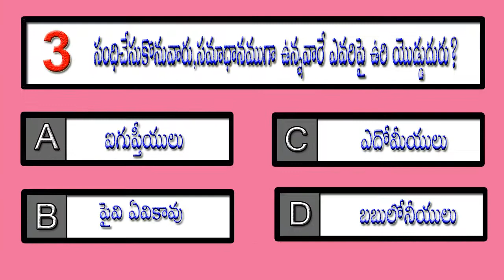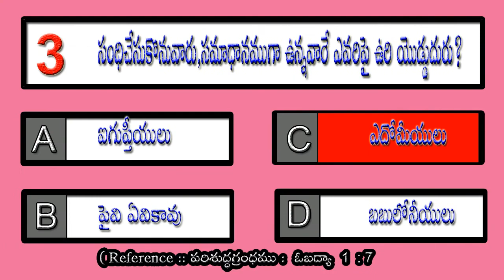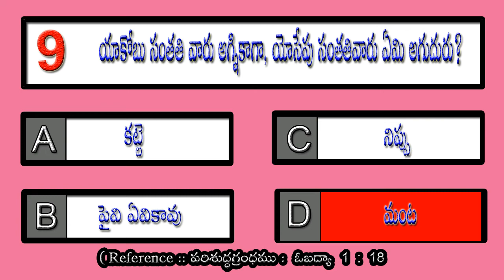BQOT325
YouTube Creator Studio  (Vishnu - Patrick Patrikios .Mp3)